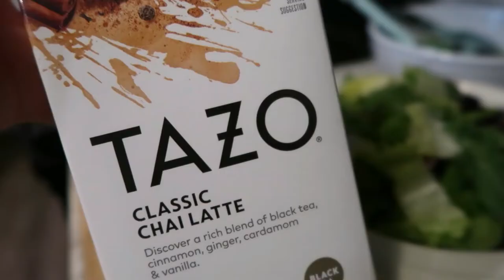Filipina Mom Diaries, Day in the life